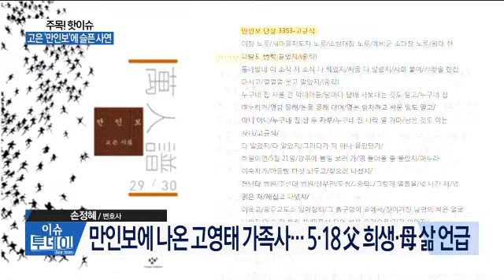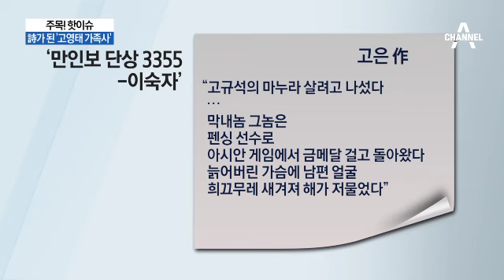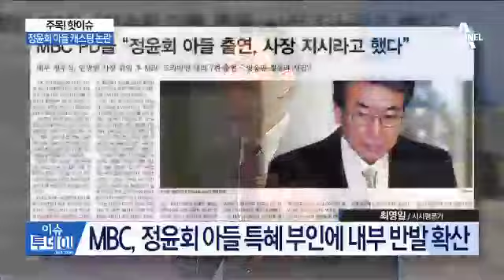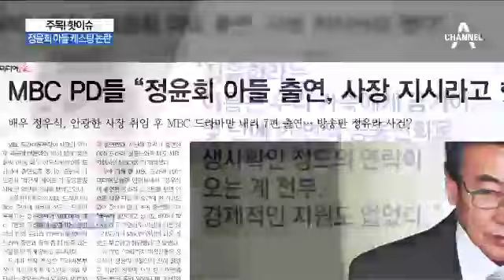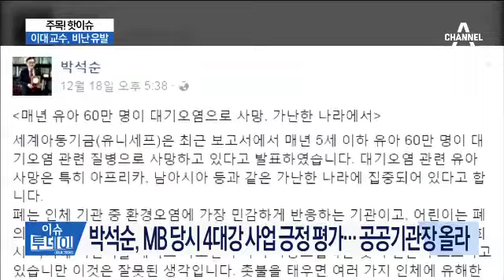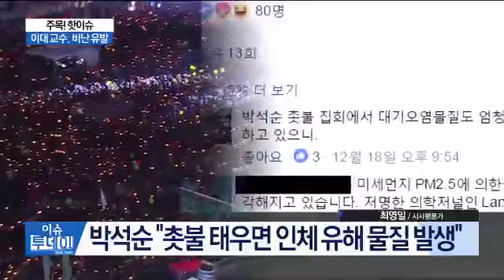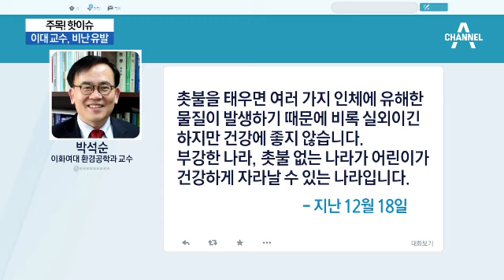우병우 장모 “나 김장자 아냐” 줄행랑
김장자, 지난 청문회 동행명령장 발부에도 출석 거부
김장자, 도망치듯 자택 빠져나가는 모습 포착
김장자, 카메라 빼앗으며 취재 거부
김장자, "우병우 어디있냐" 질문에 신경질적 반응
김장자, 사위 우병우와 5차 청문회 증인 채택